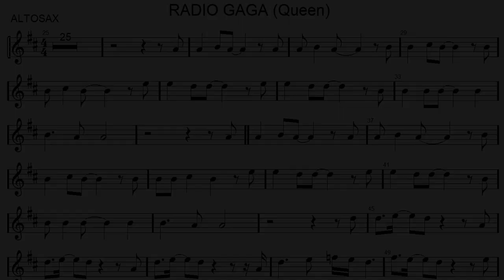RADIO GAGA - Altosax - PREVIEW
You can find the entire song (and ather hits) on my new channel.